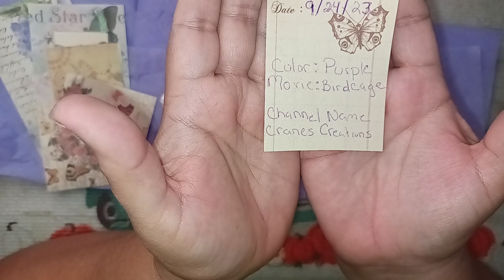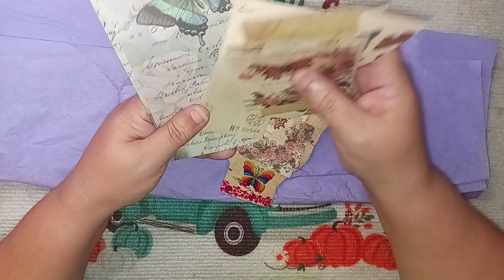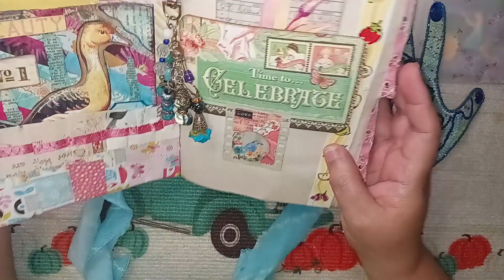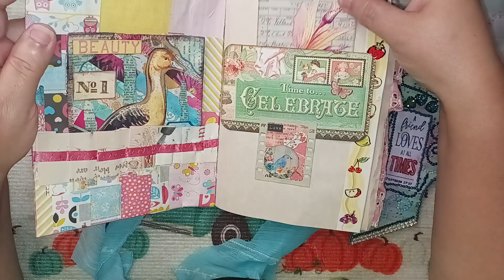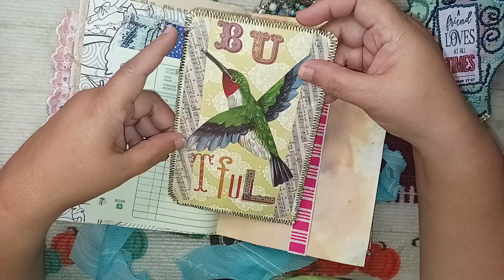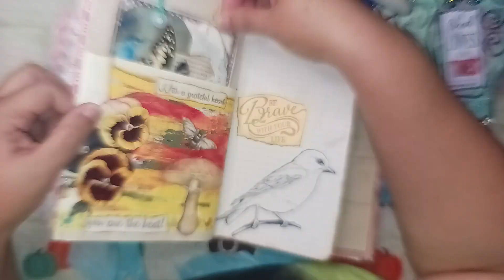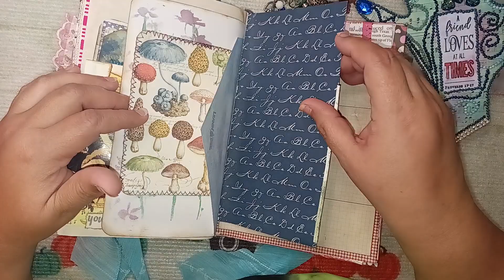💌 Mail & Hand Of Friendship Entries 📬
Crafty Challenge Hand Of Friendship"
1. USA and Canada
2. 18 years or up
3. friendship
a. name address
b. favorite movie
c favorite color
4. Mail to:
Onlyinmydreams AA
5. Starts July 25 2023 ends September 30, 2023
6. A Winner will be chosen the next following week

So, you like me to review a product on my channel?  First send the product then a follow up email regarding said product/items to do a collaboration. I will not reply for product reviews unless the product is sent 1st.